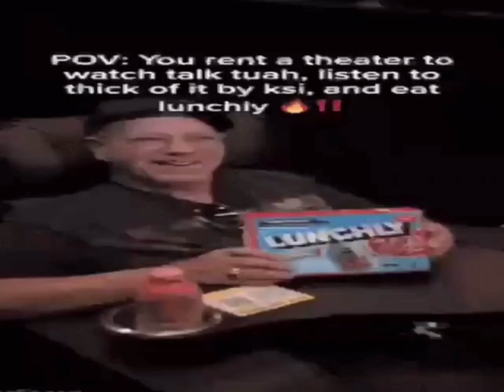lunchly drama in 14 seconds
i like my mold drippy